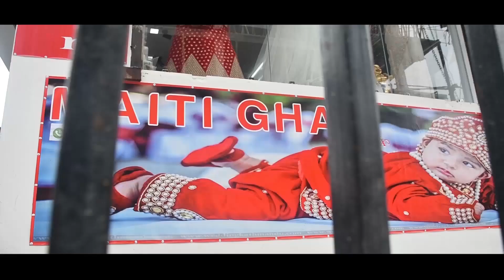Khoj khabar| कालेबुङको शान्तिनगर अनि गुम्बाहट्टाका युवाहरू सामाजिक काममा जुट्दै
शान्तिनगर अनि गुम्बाहट्टाका युवाहरू
सामाजिक काममा जुट्दै